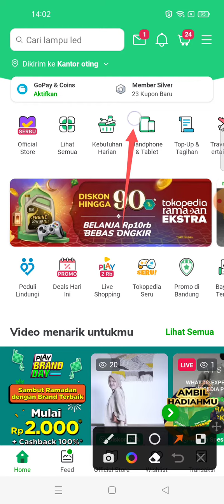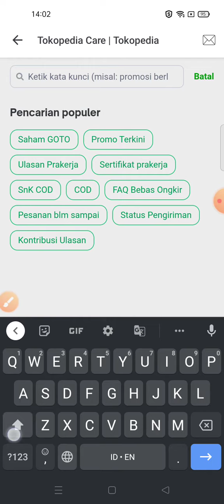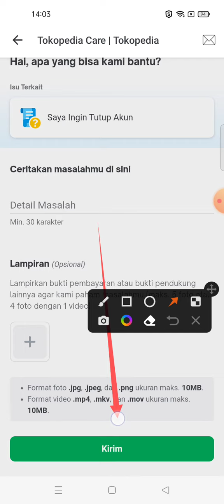Cara Tutup Akun Tokopedia Terbaru April 2022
Hi Bos Bis, disini Otong mau menjelaskan Cara tutup akun tokopedia terupdate.